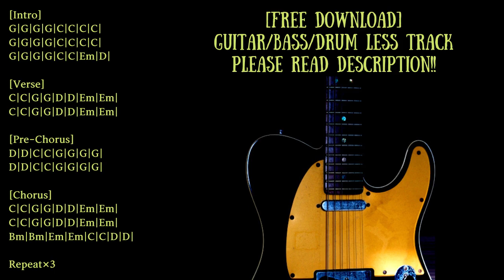Fast Alternative Rock Backing Track in G major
Trap/Chill/Ambient/House etc... with Guitar track

Guitar:Fender Telecaster
Bass:Orange O-bass
Guitar amp simulator:strymon iridium
Bass amp simulator:BIAS FX

KEY=G major
BPM=175